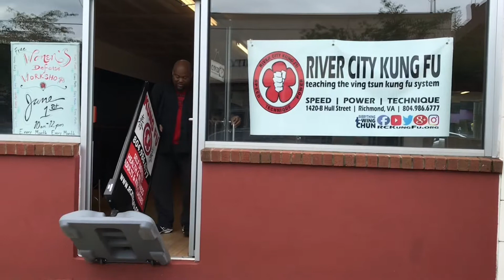R. C. K. F. - Structure Over Strength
MOSIFU (Moses McClenddon) shares Wing Chun wisdom & application from the formidable form for protection. Nuff Said.